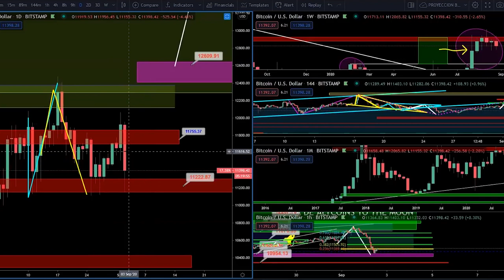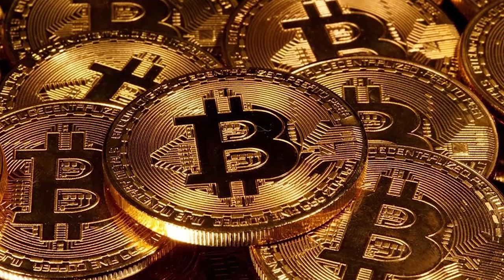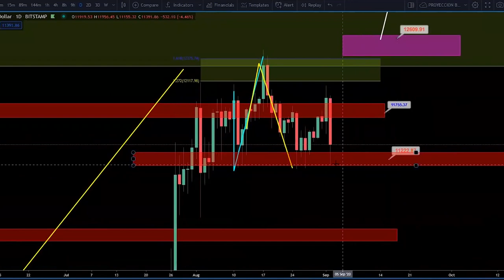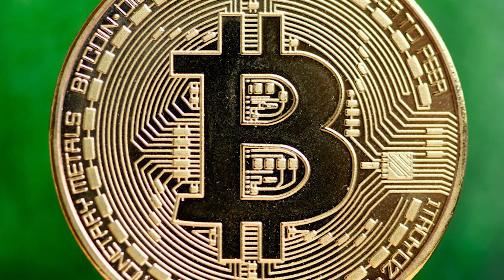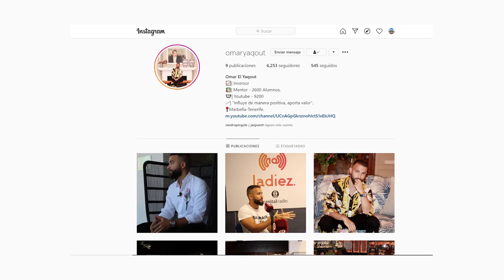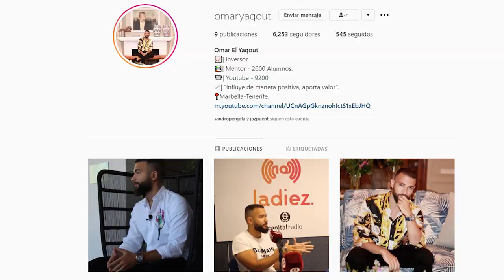A dos metros de ti - Omar El Yaqout